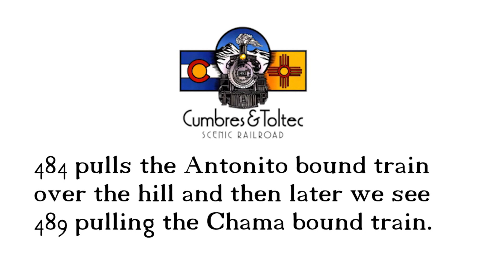Cumbres and Toltec 484 and 489 Passenger Train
Cumbres and Toltec Scenic Railroad. Footage taken June 2016